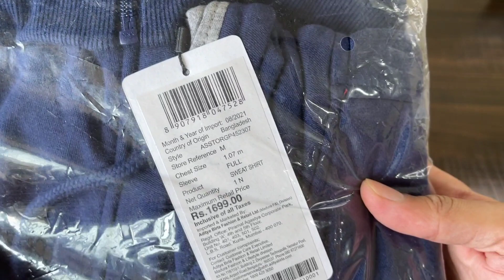Allen Solly Men's Sweatshirt unboxing hoddies winter season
Allen Solly Men's Sweatshirt

BAGHADBILLO Unisex Cotton Hooded Hoodies
Alan Jones Clothing Men's Cotton Hooded Sweatshirt
Scott International Men's cotton Hooded Neck Sweatshirt
LEOTUDE Men's Regular Fit Sweatshirt Hoodie
WearIndia Men & Women Cotton Hooded Hoodie
Alan Jones Clothing Men's Fleece Hooded Hoodie
LEOTUDE Men's Regular Fit Cotton Hoodie
ADRO Men's Cotton Hooded Hoodie
Leotude Men's Regular Fit Hoodie
Veirdo Men's Fleece Hoodie Sweatshirt
LEWEL Men's Stylish Colorblock Hooded Full Sleeve T-Shirts (Yellow, White,Blue)
Amazon Brand - Symbol Men Hooded Sweatshirt
Alan Jones Clothing Solid Taped Cotton Zipper Sweatshirt

Dennis Lingo Men's Shirt

Allen Solly Men's Solid Slim Fit Casual Shirt
Diverse Men's Regular Formal Shirt
IndoPrimo Men's Classic Fit Casual Shirt
Amazon Brand - Inkast Denim Co. Men's Slim Fit Casual Shirt
IndoPrimo Men's Slim Fit Casual Shirt
Van Heusen Sport Men's Slim fit Casual Shirt
Peter England Green Shirt
Amazon Brand - Symbol Men's Regular fit Formal Shirt
Dennis Lingo Men's Solid Slim Fit Casual Shirt
Dennis Lingo Men's Casual Shirt
LookMark Men's Poly Cotton Digital Printed Stitched Half Sleeve Shirt
U-TURN Men's Cotton Solid Half Sleeve Shirt
Diverse Men's Regular Casual Shirt
Peter England Men's Slim Shirt
Red Tape Men's Printed Regular Fit Casual Shirt
Dennis Lingo Men's Checkered Button Down Slim Fit Cotton Casual Shirt
Dennis Lingo Men's Slim fit Casual Shirt

MENS BEST JEANS -
Newport Men's Straight Fit Jeans
Red Tape Men's Skinny Fit Jeans
Spykar Men's Boyfriend Slim Jeans (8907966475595_Mid Blue_34)
Red Tape Men's Boyfriend Skinny Jeans
KILLER Men's Slim Jeans
Levi's Men's Slim Fit Jeans
Deniklo Men's Slim Fit Jeans
Jack & Jones Men's Skinny Jeans
Pepe Jeans Men's (Vapour) Slim Fit Jeans

MENS BEST SHORTS
Jockey Men's Regular Fit Cotton Shorts

other colour jockey shorts
- Jockey Men's Straight Fit Shorts

Jockey Men's Cotton Sport Shorts

Jockey Men's Cotton Shorts

Jockey Men's Regular Fit Modal Shorts

Jockey Men's Straight Fit Cotton Shorts

Jockey Men's Regular Fit Shorts

Jockey Unisex's Cotton Face Mask (Pack of 2)

Jockey Men's Cotton Brief (Pack of 2)(Colors & Print May Vary)

Jockey Men's Cotton Trunks

Jockey Men's Cotton Brief (Pack of 3)(Colors & Print May Vary)(color may vary)

Jockey Men's Cotton Brief (Pack of 5) (Assorted_Large)
Jockey Men's Cotton Shorts (Colors May Vary)

Jockey Men's Cotton Muscle Tee (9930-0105-BLACK Black M)

Jockey Men's Cotton Vest

other brand night wear and shorts
Amazon Brand - Symbol Men's Regular Pyjamas

Diverse Men's Chino Shorts Slim Cotton
Diverse Men's Slim Fit Cotton Shorts
Amazon Brand - Symbol Men's Regular Fit Cotton Shorts
US Polo Association Men's Lounge Shorts
Rajubhai Hargovindas Men's Cotton Straight Kurta
0-Degree Men's Running Shorts
Van Heusen Athleisure Men's Cotton Shorts